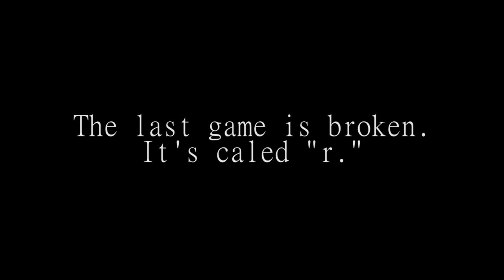Hourglas (2/2) - Roblox Myth Hunter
The goal of this series is to find the best of these 'myth' games, which I believe ought to contain the best games on Roblox - and maybe some of the best games, period.

Hourglas made one good game, shown in part 1. Originally there were to be 3 parts, but the third part was showcasing a game of his, called ";" or some such, that was a "creepy" version of the Roblox 2016 Easter egg hunt map. His creepy version remove all the working features and failed to add much of significance to the game. The initial impression of it was good, but slowly realizing there was nothing to it made me dislike it. If the game is a metaphor for the death of the Roblox egg hunt, that's fine, but it's ultimately nothing special, especially because it shares common assets with all his other games, which are significantly better.

The games in this video are ok. Obviously they're parts to a greater work, but that greater work is inaccessible, lost to time. So we only have initial glimpses to judge it by. I really like the game with the playground. The entrance into that tunnel is through a decal with a transparent part and it makes a really good impression. If you notice hard enough, it doesn't line up perfectly with the hallway, but the interior shading is soft enough that it's hard to notice unless you deviously look for it.

Given the impression his longer and most complete game made on me, I think these, were they whole, would impress the same: great aesthetic, great visuals, no meaning.

If you know anything else about these games, I'd appreciate the information. I really want to get more out of them, but the game itself presents no avenues, so I'm left to assume there is nothing to eke out.